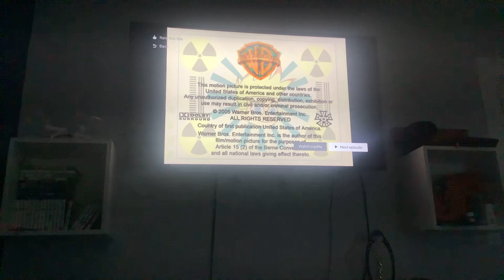Johnny Test End Credits (Season 1)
Just another day in a life of a boy